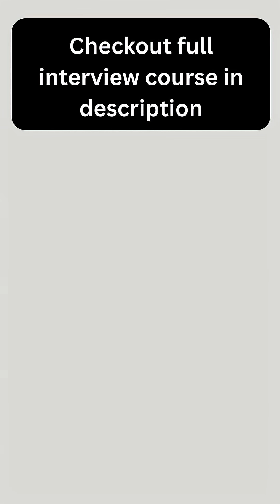What is multithreading ?